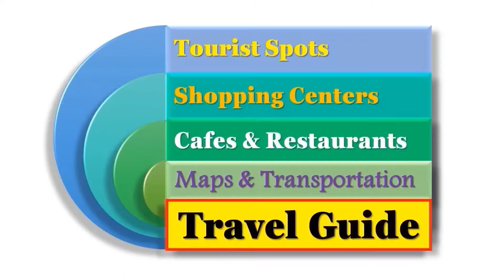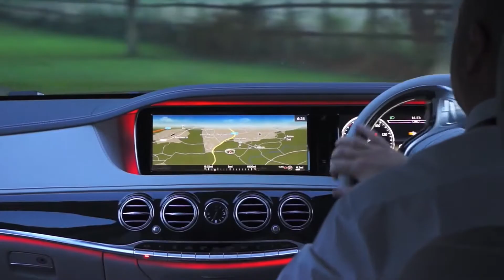Explore Abha # 47 - Street Food Saudi Arabia | Al Mashad Park Abha Saudi Arabia | اكل الشوارع ابها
Street Food Saudi Arabia | Al Mashad Park Abha Saudi Arabia | abha Travel Guide اكل الشوارع ابها

Street Food Abha Saudi Arabia | Al Mashad Park Abha Saudi Arabia | Travel Guide Channel.

This video is a part of the series of Travel Guide Channel on Abha tourism called "Exploring Abha, Saudi Arabia". It is 'a travel guide' for the city tourists.

Abha is a mountain city in the south of Saudi Arabia. It is a city with moderately cold climate throughout the summer season-- a time when the wave of scorching heat has held tightly all other cities of the kingdom in its strong grip. It is, therefore, rightly called the summer capital of Saudi Arabia. With the inception of summer vacation, professional tourists, youngsters and families, along with their kids rush to Abha city not only from different cities of the Kingdom of Saudi Arabia but from almost all the countries in the middle east.
A ring road which is called The Belt Road encircles the mountain city. To guide the new visitors to the city, "Exploring Abha, Saudi Arabia" series of videos show the entry/exit points form the ring road to different spots of tourist  interest in its different vide components. The city View of Abha can better be explored by taking a road trip around the belt road.

 الممنكة العربية السعودية
السياحة في ابها
عروس الجبل
 سيدة الضباب
شاليهات أبها
مدينة الضّباب

The weather of Abha is moderately cold in the summer season. Abha the city of fog presents a variety of things to do and places to visit to the new tourists. Cable car in Abha is one of the main attractions for the visitors. The visitors to the tourism capital of Saudi Arabia have an exhaustive  list of places to visit in Abha.

This series of videos can also be grouped under the alternative titles of 'Abha tourism guide', 'Abha tour travel vlog', 'Abha Saudi Arabia tourist places',  'things to do in Abha', 'places to visit in Abha', 'road trip to abha', and 'Abha places to go'.